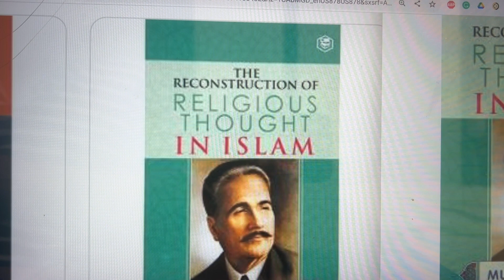Knowledge and Religious Experience | پہلے خطبے | خطبات اقبال | علم اور مذہبی مشاہدہ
پہلے خطبے ’’علم اور مذہبی مشاہدات‘‘ میں کائنات کی حقیقت، اور کائنات کی تغیرپذیری میں انسان کا منصب، کائنات اور خدا، کائنات اور انسان، انسان اور خدا کے باہمی رشتوں کا ذکر کرتے ہوئے اقبالؔ کائنات کے بارے میں فلسفہ اور مذہب کے رویہ کا جائزہ لیتے ہیں۔ فلسفہ اور مذہب کے مشترک اور غیرمشترک امور سے بحث کرتے ہیں۔ پھر ظاہر اور باطن یعنی مرئی اور غیرمرئی حقائق یا عالمِ محسوسات اور عالمِ اَقدار و اَرواح کے بارے میں مختلف مذاہب کا طرزِعمل بیان کرکے بتاتے ہیں کہ قرآن مطالعۂ انفس و آفاق پر کیوں زور دیتا ہے۔ پھر حقیقت تک رسائی کے ذرائع کی حیثیت سے عقل و وجدان پر بحث کرتے ہیں۔ اِن مَباحث کے ذیل میں وہ بتاتے ہیں کہ ایمان محض جذبے یا تأثر ہی کا نام نہیں بلکہ اِس میں عقل کی آمیزش بھی ہوتی ہے۔ وہ بتاتے ہیں کہ مذہبی اصولوں کا انحصار معقولیت پسندی پر ہے۔ لیکن دین و ایمان کو عقل کی روشنی میں دیکھنے کا ہرگز یہ مطلب نہیں ہے کہ اُن پر فلسفے اور عقل کے تفوق کو تسلیم کرلیا جائے۔ فکر اور وجدان ایک دوسرے کے مخالف نہیں بلکہ ایک ہی سرچشمے سے فیض یاب ہیں۔ برگساں (Bergson) کا یہ کہنا درست ہے کہ وجدان عقل ہی کی ترقی یافتہ شکل ہے۔ وہ بتاتے ہیں کہ سقراط اور افلاطون محسوسات کے علم کو غیرحقیقی خیال کرتے ہیں، اِس لیے اعیانِ نامشہود (Invisible ideas) پرستار ہیں، جب کہ اسلام باطن کے ساتھ ساتھ ظاہر کو بھی اہمیت دیتا ہے۔ اشاعرہ ۱؂ (Asharite Thinkers) کا نصب العین اسلام کے معتقدات اور اصولوں کی یونانی جدلیات (Dialectics) کی مدد سے حمایت کرنا تھا۔ کانٹ (Kant) نے انسانی عقل کی حدود واضح کیں، جب کہ غزالی عقلیت کی بھول بھلیوں سے نکل کر صوفیانہ واردات تک پہنچتے ہیں، جن سے عقل و فکر کی محدودیت اُن پر واضح ہوئی۔ البتہ وہ اِس حقیقت کو نہ پاسکے کہ عقل و وجدان آپس میں مربوط ہیں۔ وہ کہتے ہیں کہ میں نے اسلام کے اساسی تصورات کو فلسفیانہ انداز میں بیان کرنے کی کوشش کی ہے۔ وہ بتاتے ہیں کہ اگر انسان ترقی پذیر زندگی کی حرکت کو محسوس نہ کرے تو اُس کی روح پتھر کی مانند سخت ہوجاتی ہے، اور انجامِ کار انسان بے جان مادے کی سطح پر آجاتا ہے۔ اِس لیے حقیقتِ مطلَقہ کے کلّی اِدراک کے لیے ہمیں حسّی علم کے علاوہ علمِ باطن بھی سیکھنا چاہیے۔ اگرچہ ہمارے پاس کوئی ایسا مؤثر سائنسی طریقِ کار نہیں ہے جس کی وساطت سے ہم صوفیانہ شعور کے عناصرِترکیبی کا تجزیہ کرسکیں۔ جب کہ صوفیانہ مشاہدہ ہی حقیقت کے کلّی علم کے حصول کا باعث بنتا ہے